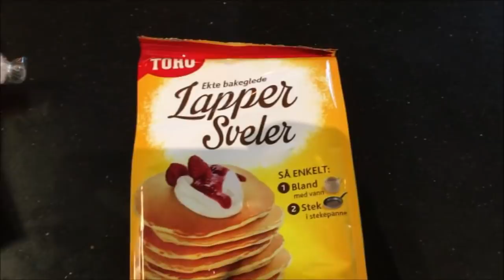2018 Dag 45 | Valentine's Day